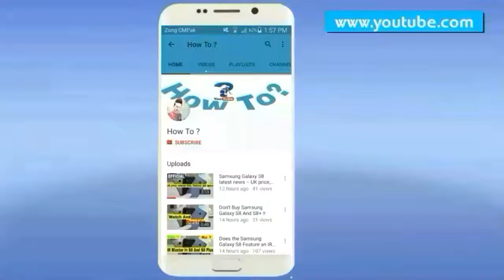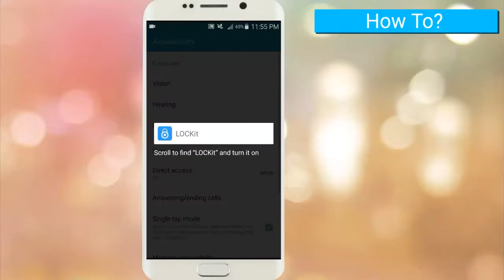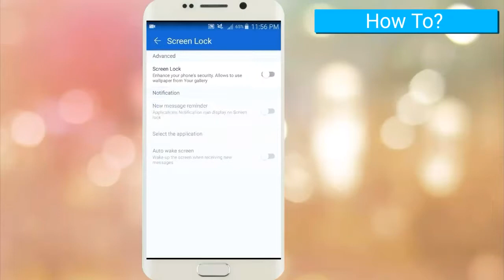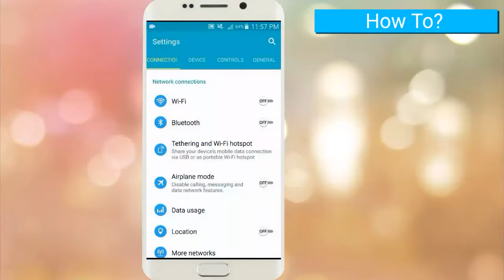The Best App Lock & Privacy Guard, Protect All Your Privacy -(FREE)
Hi Guys!!

This is the best free app lock and privacy guard.

ABOUT APP

Did your lover always check messages, call logs or WhatsApp messages?

Did friends accidentally see your private photos or videos?

Did parents/kids are curious about your games and FaceBook status?

It freaks you out when others take your phone and secretly view your private contents.

Applock provides you overall privacy protection. providing APP LOCK, PHOTOS & VIDEOS VAULT, INTRUDER SELFIE, THEMES, FAKE COVER, FINGERPRINT LOCK, NOTIFICATION LOCK, SAFETY REMINDER TOOLS and more privacy protection.

The most security AppLock! you must-have privacy guard !

  Choose APPLock, Don't risk your private pictures, secret videos or photo albums falling into the wrong hands or being deleted!

  Choose AppLock, You don't need to worry about your friends borrowing your phone to play games.

  Choose AppLock, Your colleagues cannot hinder your privacy on your phone any more.

  Choose AppLock, Never worry about other apps reading your private data.

  Choose AppLock, Children are not able to change the setting of your phone and mess up your data.

Features ---

  App lock: Lock apps containing private content by using pin, pattern and fingerprint .

  Photo Safe Vault: Hide photos. Don't worry about your private photos getting viewed by others.

  Video Safe Vault: Hide video in video vault , more secure.

  Privacy Status: Intelligent privacy protection can scan your privacy status，Protect all your secrets in real time.

  Intruder Selfie: Prevent Intruders Who Try to Unlock Your Apps

  Fake Cover: Disguise your apps unlockscreen to prevent from breaking into your password.

  Notification Cleaner: Block and clean junk notifications.

  Notification Lock: Hide preview notification message text from snoopers.

  Free Themes: More free themes make your lockscreen Beautifully

  Lock apps: lock Whatsapp, Facebook, Twitter, Messenger, Line, Gallery, Camera, Gmail, Skype.

  Lock systems: lock system settings, install/uninstall apps to keep phone away from being messed up by others or kids.

  Lock Google Play Store: lock games and markets to prevent your kids from getting addicted to games or purchasing in markets without you knowledge.

  Lock incoming call: Prevent girlfriend to pickup ex private phone calls

  Notification bar: Adding new Notification bar to your screen, for quick lock app or unlock app and more privacy protection tips.

  Hide pattern draw path and be invisible: Unlock more secure.

  Set random digits as pin keyboard: Unlock more secure.

  LOCKit can be prevented from being uninstall

  Lock new apps

  Minimum resource used: LOCKit is now faster and lighter than ever, Little package size allows us to minimize RAM.

  Easy-to-use and user friendly GUI

  Supports languages: English，Spanish，French，Chinese，Arabic，Portuguese，Russian，Indonesian，Persian，Malaysia，Thailand，Hindi，Bengali

FAQs

1.How to use the Fingerprint Lock?

Fingerprint lock only supports android 6.0+ And it requires hardware support for fingerprint recognition.If your device supports fingerprint recognition, you can enable fingerprint lock in settings.

2. Why I can‘t move photos or videos into Vault?

Please check if your photos or videos are in the external SD card. For some devices above Android 5.0, LOCKit needs permission to protect your photos or videos in external SD card.

--- Permissions ---

  For new users, please follow the instructions and authorize permissions for LOCKit to work

Peace !!